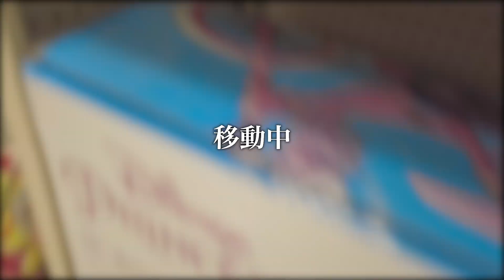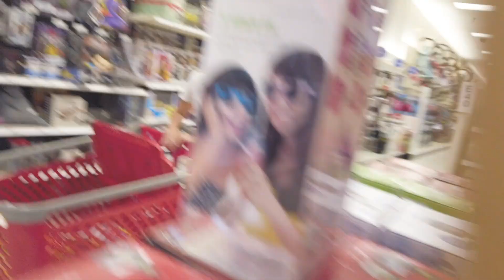【助けて】娘は変わらずキャラが濃いわ、息子はアメリカで災難に遭うわで忙しい日のvlog。【アメリカ】【旅行】